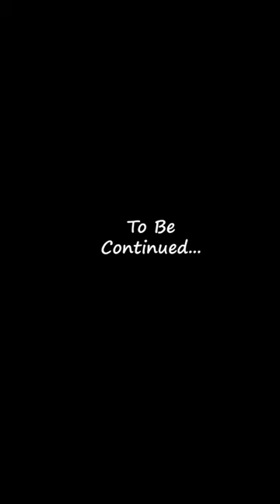Santa visits the Felted Friends Animation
These are some of my attempts at animating my needle felted creations.  For full instructions on how I needle felted Santa watch this video: